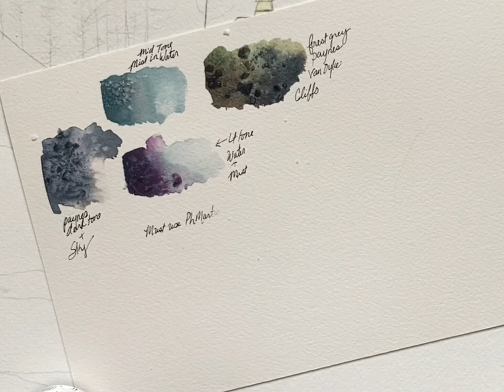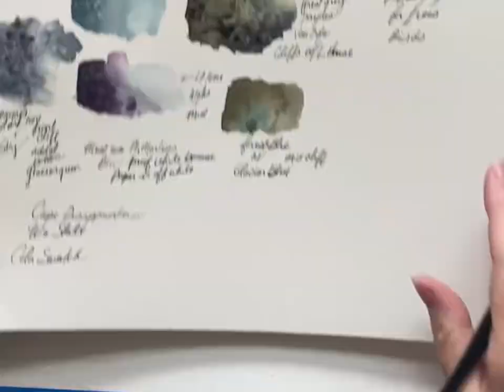Cape Disappointment WA Timelapse watercolor.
Thank you Scott!

Watercolors Daniel Smith, Mgraham and Marsha’s granulating watercolors on Etsy

Paper 140 cold press unknown origin

Brushes black velvet

Reference photo by Karl Ray with permission thanks Karl!